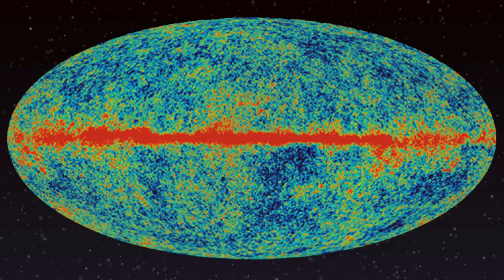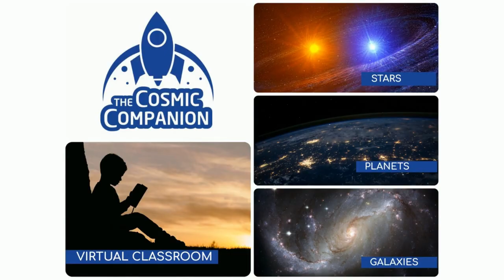Our Future on Mars with James Burke from The Mars Society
We look at the future of living on Mars, talking with James Burk, executive director of The Mars Society
This week on The Cosmic Companion, we look at our shared future, living on the surface of the Red Planet. Later in the show, we'll be talking with James Burk, executive director of The Mars Society.

Science-fiction has fueled the human quest to live on Mars for generations, from the technically-adept-if-illness-prone aliens of H.G. Wells' "The War of the Worlds," onward to Ray Bradbury's "The Martian Chronicles," and through Red Mars from Kim Stanley Robinson.

Writers have long envisioned a future where humans have the technology to terraform the Red Planet, making it hospitable for life. The idea of settling our planetary neighbor is so common in science fiction that it's nearly impossible to separate the genre from the idea of living on Mars...